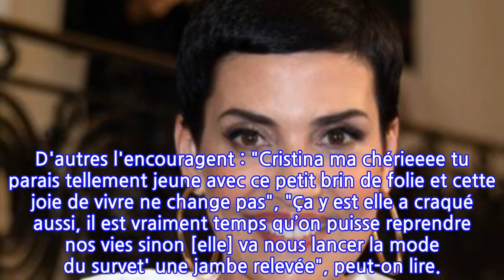Cristina Cordula : elle pète les plombs sur Instagram et amuse les internautes !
Sur Instagram, le vendredi 14 mai, Cristina Cordula a publié une vidéo dans laquelle elle donne une astuce beauté. Et une chose est sûre, on s'attendait à tout, sauf à ça ! Quand la reine de la mode est sur sa lancée, on ne l'arrête plus ! Le vendredi 14 mai, Cristina Cordula a publié une vidéo sur Instagram dans laquelle elle entend prodiguer un conseil beauté. Un conseil qui nous rendra à coup sûr...magnifaïk. Et si certaines ont regardé la vidéo dans l'attente d'une véritable astuce, la solution que l'animatrice des Reines du shopping a donné à certainement dû en étonner plus d'une !Décidément, les chansons marseillaises font complètement partie de notre quotidien depuis qu'elles envahissent nos radios. Et ce n'est pas Cristina Cordula qui dira le contraire. "Ma chérie, il ne faut pas chercher midi à quatre heures", commence-t-elle avant d'ajouter : "Parce que si non ça devient une cacophonie, une pollution visuelle. Si tu veux être magnifaïk, si tu veux être sublaïme, il faut faire comme ça, regarde". Et là, roulement de tambour... Après s'être relevée de sa chaise, se positionnant de façon très sérieuse face à la caméra, elle fait le célèbre signe de JUL.Mais ce n'est pas tout. En plus de faire le signe avec ses deux mains, la célèbre modeuse n'en finit pas de nous surprendre et pousse la chansonnette. "Marseille bébé", répète-elle à quatre reprises, le tout agrémenté de quelques "tututu" et "ouh ouh" pour faire le rythme de la célèbre chanson Bande organisée de JUL (accompagné de SCH, Naps, Kofs, Soso Maness, Elams, Houari, Solda). Elle finit en disant "il y a du rythme" et amusée elle conclut par "c'est magnifaïk". Et si cette prestation étonne, elle amuse également du côté de ses abonnés. "Le confinement et ses conséquences", "Midi à quatorze heure Cristina pas midi à quatre heures", s'amusent deux jeunes femmes. D'autres l'encouragent : "Cristina ma chérieeee tu parais tellement jeune avec ce petit brin de folie et cette joie de vivre ne change pas", "Ça y est elle a craqué aussi, il est vraiment temps qu’on puisse reprendre nos vies sinon [elle] va nous lancer la mode du survet' une jambe relevée", peut-on lire.